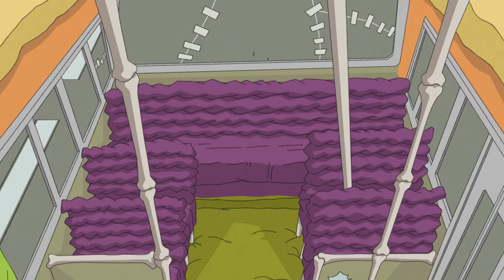Zo Zo Zombie! Raccoons, Hipsters, Robots, and Video Games!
Who knew adorable raccoons, super cool Zombies, video games and robots could cause so much trouble? In Zo Zo Zombie’s world, it should come as no surprise.

This episode has been grotesquely stitched together (Zombie style!) from four Zo Zo Zombie episodes:

Zo Zo Zombie: My Two Dads – Zo Zo and Dark Zombie find an abandoned raccoon and want to keep and protect it. But now, it’s them who needs protection.

Zo Zo Zombie: Zombie in Training – Hipster Zombie it too cool for Zombie school. So, Zo Zo and Isamu think it’s best if Hipster Zombie stays underground…in his coffin.

Zo Zo Zombie: Game Goblin – Ugh, an accidental zombification of a video game means no more fun and a lot more frustration.

Zo Zo Zombie: Empty Box of Trouble – Finding a highly intelligent (but super irritable) robot, Zo Zo tries a peace offering in the shape of a donut. He should not have done that.

About Zo Zo Zombie:

Can you imagine a better friend than a zombie? Someone who’d give his right arm to help someone? Who’d stick his neck out until it fell off? Who’d take off his head and shoulders to put himself head-and-shoulders above the competition? Even though he’s a zombie, he’s still very much a kid just trying to help people out and make the world a better place (in his own zombified way)!

Zo Zo Zombie chronicles the adventures of the bizarre Zo Zo as he tries to do some good in the world with his best friend Isamu. Zo Zo is the undead champion of the underdog who somehow always ends up butt-deep in comedic chaos! Get ready for a wacky, wonderful, totally-out-of-THIS-world-and-firmly-in-a-ZOMBIFIED-world good time!

EXECUTIVE PRODUCERS
Ronnen Harary
Jennifer Dodge
Takemoto Mori
Kiyomi Saito

CO-EXECUTIVE PRODUCERS
Toni Stevens
Laura Clunie

Yasunari Nagatoshi
(Shogakukan Inc. Monthly Coro Coro Comics)

FOR CORO CORO COMICS
Makoto Wada
Takehide Akimoto
Ryo Shibata

SUPERVISING PRODUCERS
Tracey Dodokin
Daniel Horiguchi
Hiroyuki Eto
Akika Kanbe

PRODUCERS
Jason McKenzie
Leah Wolfson
Junichi Katsutani

ASSOCIATE PRODUCER
Felix Chan

PRODUCTION COORDINATORS
Stephanie Leung
John Easum

ANIMATION SERVICES PROVIDED BY
J.C. Staff

ENGLISH VERSIONING SERVICES PROVIDED BY
Studiopolis Inc.

THEME SONG & ORIGINAL SCORE BY
Rob Melamed and Ryan McLarnon